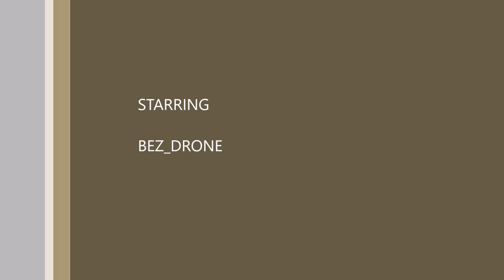BEZ DRONE - Interchange High